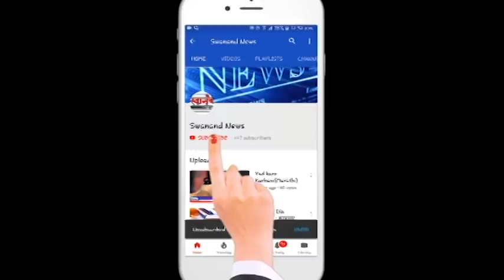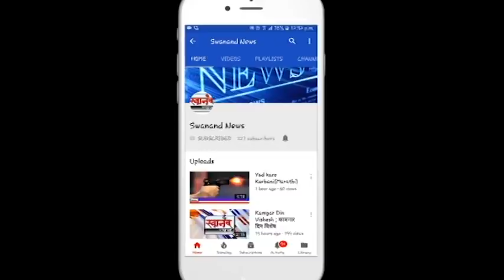tax न भरनेवाले दुकानोपर महानगरपालिका की करवाई !म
tax न भरनेवाले दुकानोपर महानगरपालिका की करवाई !

SEND ME STUFF:

Near B.K.No.1416,
Maratha section - 32,
Ulhasnagar - 421004,
Dist. : Thane,
Maharashtra,
India